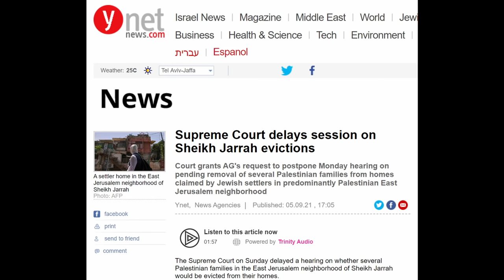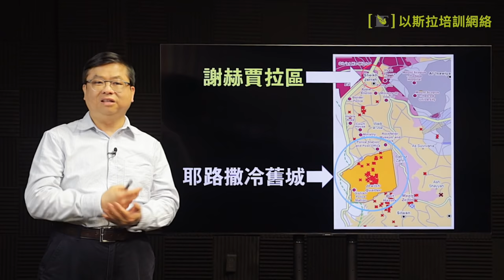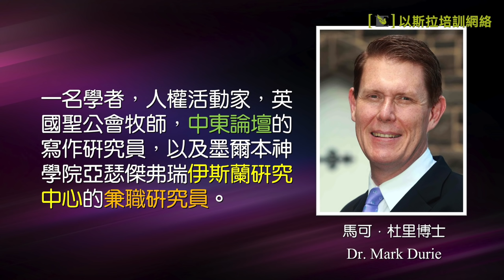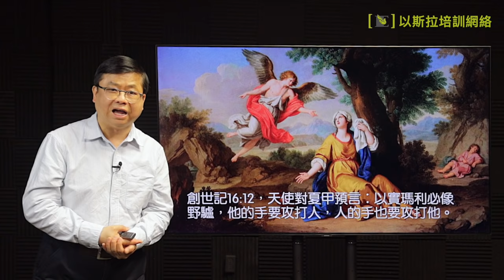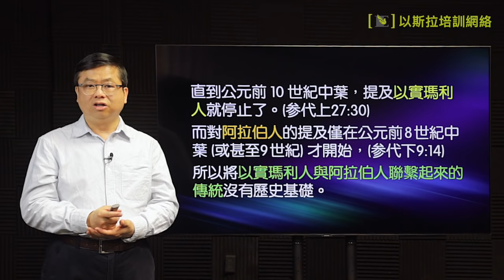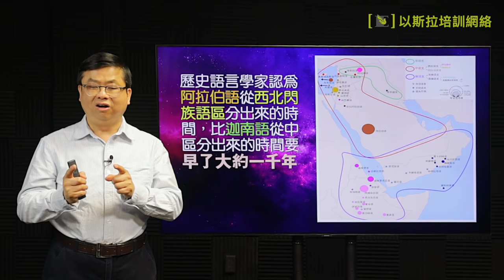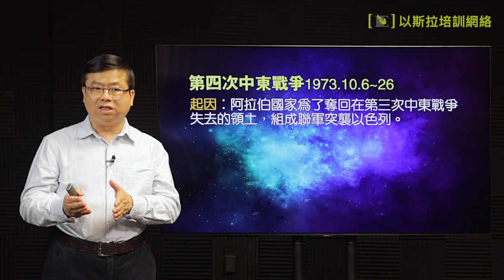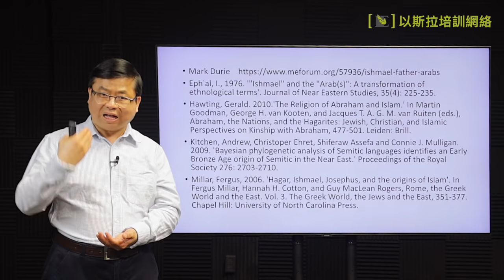【時代脈搏講座 2】(粵語) 以巴衝突續集：再探以巴烽火困局來龍去脈 [蔡春曦博士主講] (中文字幕)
首先透過實地報導，分析「以巴烽火的起因」後，再解說東耶路撒冷的謝赫賈拉區和1949年的綠色停火線。繼而闡明誰是巴勒斯坦人，並根據多位學者，從歷史追踪、傳統溯源、種族聯繫、語言歷史等多種研究，說明與「以實瑪利是阿拉伯人的祖先的傳統」並不一致。因此，聖經和其他歷史證據都不支持一個普遍觀點：即「以實瑪利是阿拉伯國家之父」，而且阿拉伯人並非亞伯拉罕的後裔。

視頻中亦簡述以色列與阿拉伯諸國的四次中東戰争之起因、反應和結果，說明基督再來之前與以色列有關的預兆，包括：復國、被列國圍攻、重占耶路撒冷暖氣機等，已經逐一應驗，信徒當警醒禱告，等候基督再來。最後列出「我們當怎樣為現今局勢祈禱」。

此影片配有中文字幕，請按 YouTube 的 CC 鍵開啟。